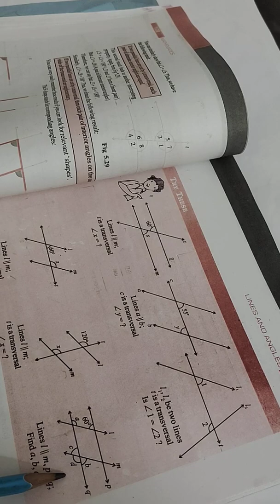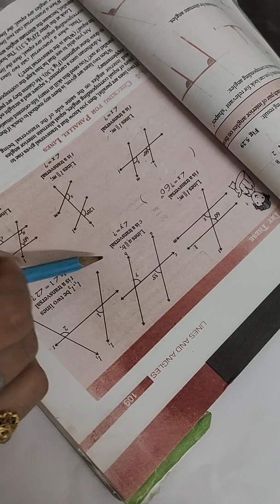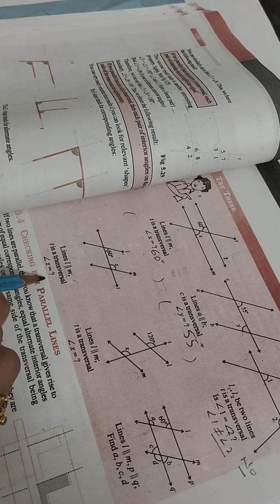Lines and Angles, Try these( Page - 109) - Class 7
Yogita Singh
Maths teacher
O P Jindal Modern School, Hisar
Here the try these of page - 109 are explained.